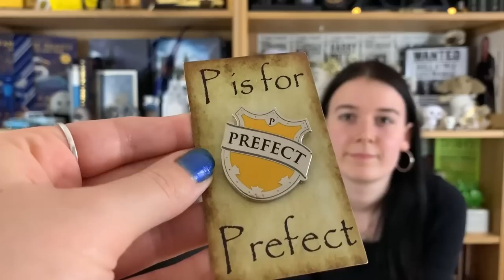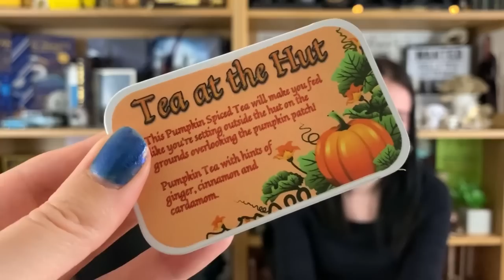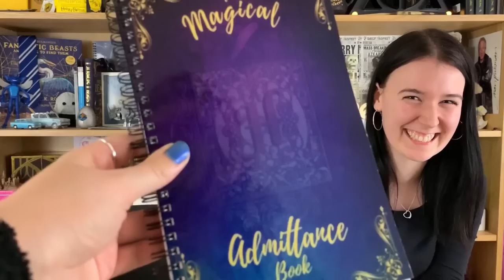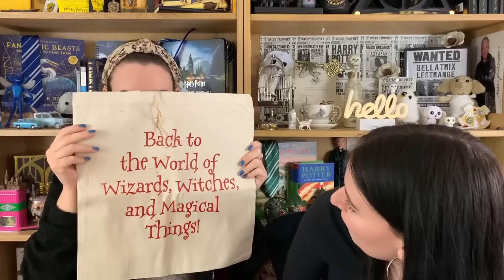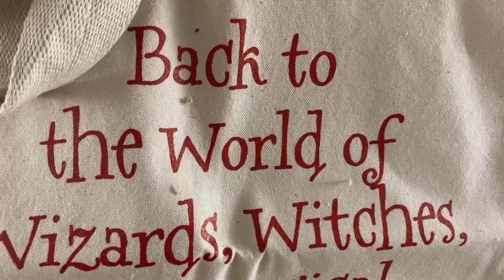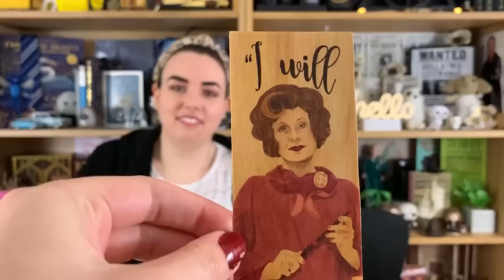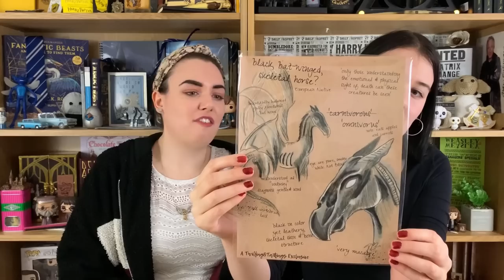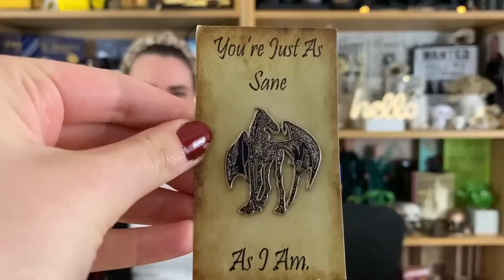The Wizarding Trunk DOUBLE UNBOXING - Year 5 and Special Edition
Today me and my sister Britt unbox The Wizarding Trunks Year 5 Harry Potter and the Order of Phoenix box anndddddd a Back to School Special Edition!

My code for money off is: potterpuffs10

The boxes were sent to me for free but the opinions are always my own!

I am happy to promote fun or magical products and places! Just drop me an email and I will do my best to get back to you as quickly as possible.

All opinions expressed in my videos are my own and I will specify when I have been sent a product to review.